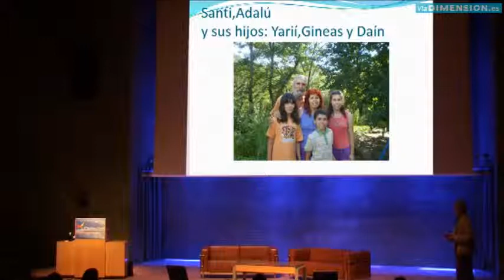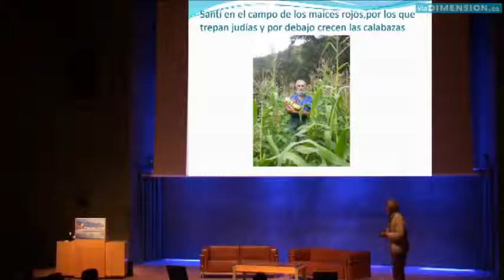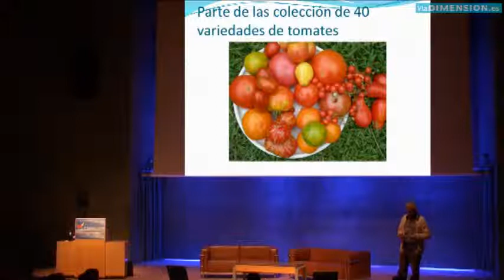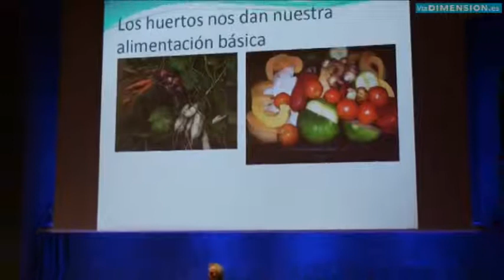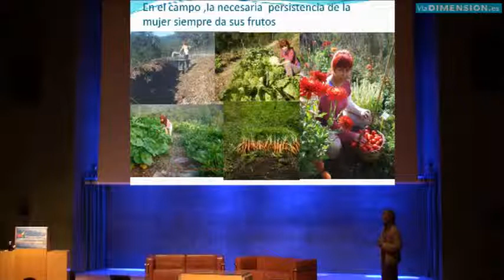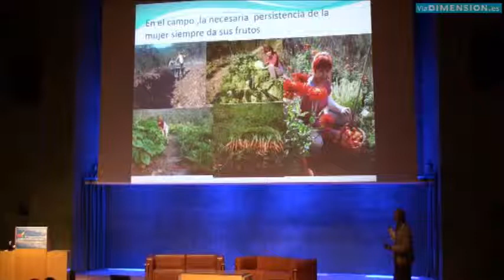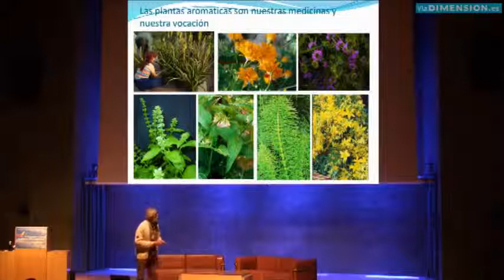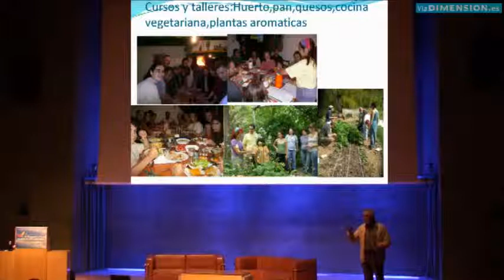Autonomía alimentaria y permacultura con agricultura ecológica Santi Soto